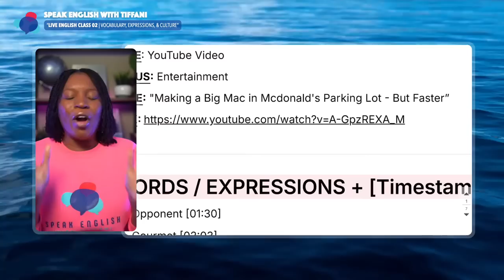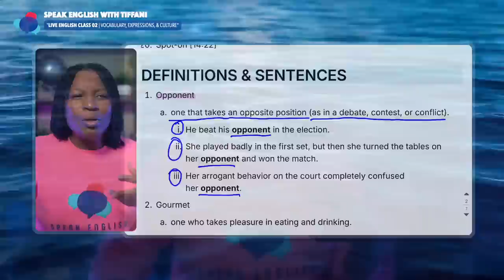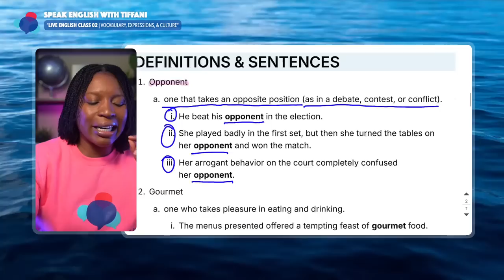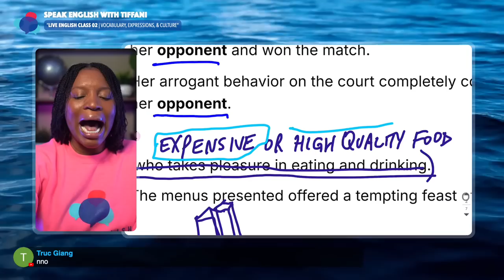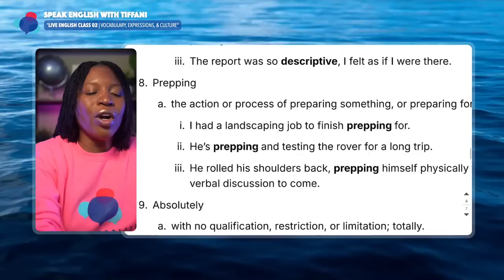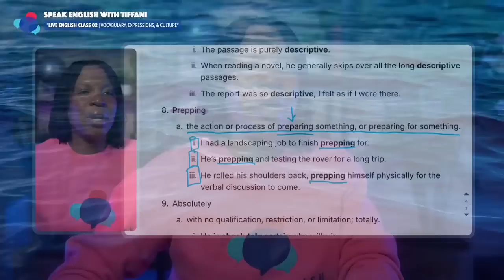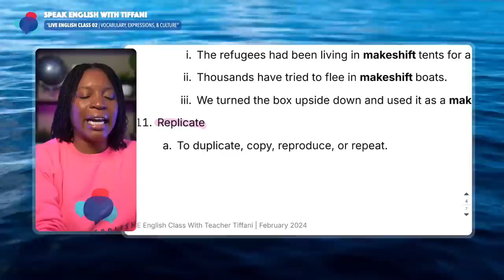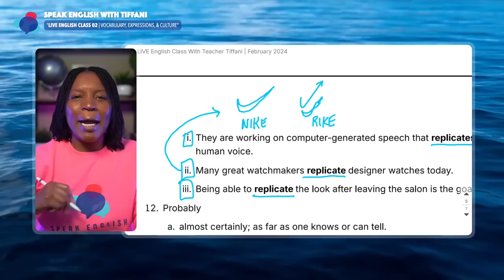LIVE English Class With Tiffani Part 1 | February 26, 2024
WHAT YOU WILL LEARN:
- Learn English words to use in real life
- Learn English expressions that are used by native English speakers
- Learn about American culture
- See real footage of American life
- Practice during the live English class
- Much more!